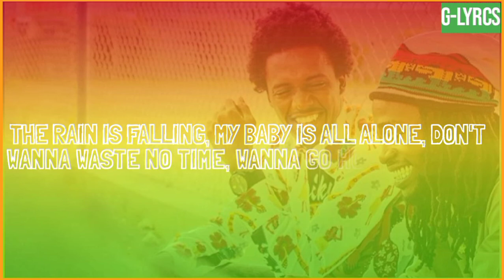Romain Virgo WANNA GO HOME LYRICS